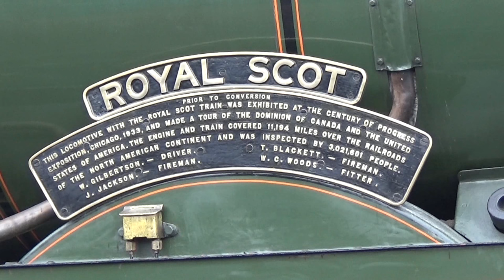Mid Hants Railway Autumn Steam Gala Saturday 22nd October 2016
Over the 21st - 23rd of October the Mid-Hants Railway held their Autumn Steam Gala weekend with seven locomotive in action(six engines in action) on a busy intensive timetable service.

Like the previously Autumn steam gala last year, the railway has once again had a London Midland & Scottish Railway theme with three visiting ex-LMS locos joining the railway home steam fleet plus one diesel put on a great show hauling passenger and freight trains as well the famous Pines Express as part of the Somerset & Dorset 50th anniversary closer during this year.

A scale miniature of the LMS "Royal Scot" visiting from the Ingfirld Light Railway running up and down the miniature railway at Ropley.

Home locomotives

British Railways London Midland Region(London Midland & Scottish Railway) Ivatt class 2MT tank No.41312
London Midland & Scottish Railway class 5MT 'Black Five' No.45379
British Railways Standard class 4(2-6-0) No.76017(Making it first gala appearance after overhaul)
British Railways Standard class 9F No.92212
British Railways class 08 No.08377(Not seen in this video)

The British Railways class 33 No.33053 used to cover the "Royal Scot" on its first round trip of the day which is due to a minor technical problem, but the repaired has been completed so the locomotive ran in the rest of the afternoon.

Visiting locomotives

Unfortunately the Somerset & Dorset Joint Railway 7F class No.53809(Visiting fro the West Somerset Railway) has failed the day before the gala due to a steam leak and was unable to take part.

London Midland & Scottish Railway Ivatt class 4MT 'Flying Pig' No.43106(Visiting from the Severn Valley Railway)
London Midland & Scottish Railway 'Royal Scot' class No.46100 "Royal Scot"(Courtesy of the Icons of Steam)

Filmed on Saturday 22nd October 2016.